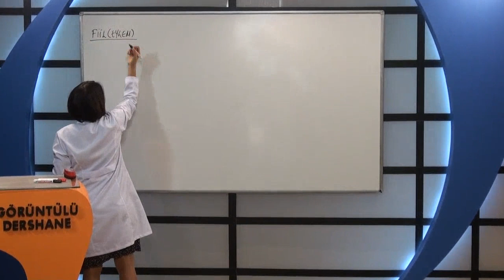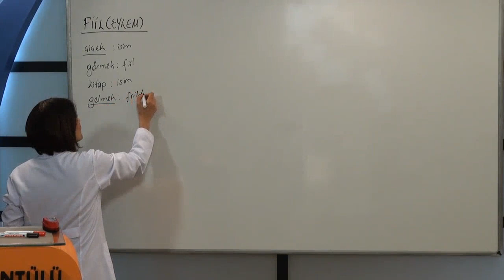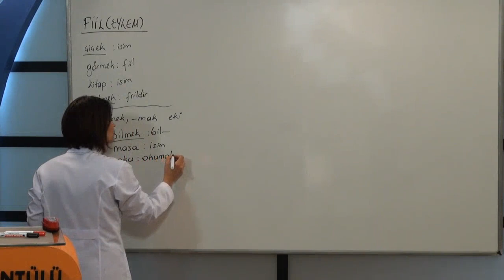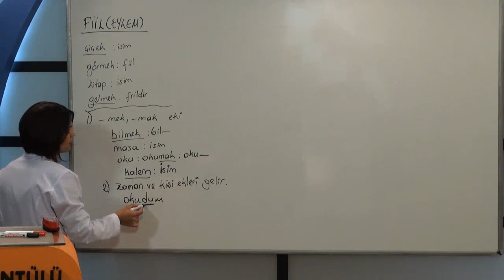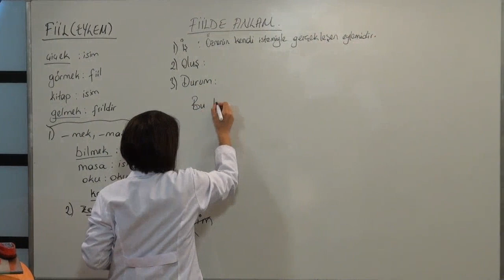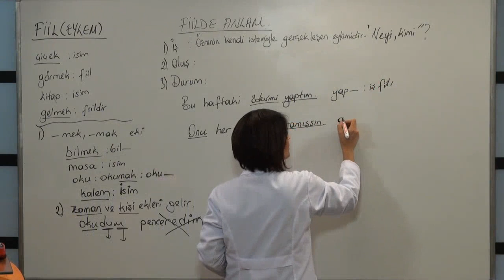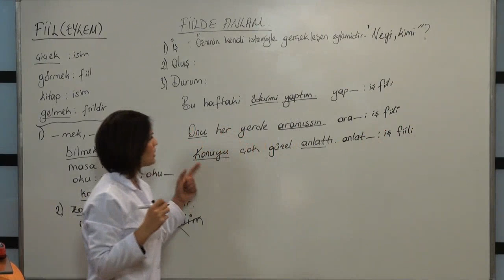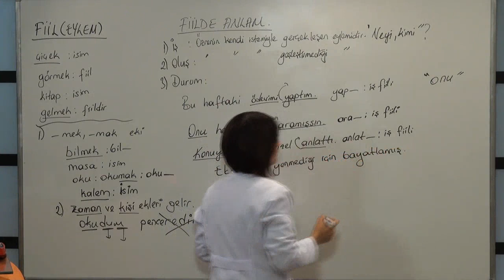7. Sınıf Türkçe Eğitim Seti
İLKÖĞRETİM Eğitim Seti

- Matematik Eğitim Seti
- Türkçe Eğitim Seti
- Hayat Bilgisi Eğitim Seti
- Fen ve Teknoloji Eğitim Seti
- Sosyal Bilgiler Eğitim Seti
- İngilizce Eğitim Seti
- Din Kültürü ve Ahlak Bilgisi Eğitim Seti